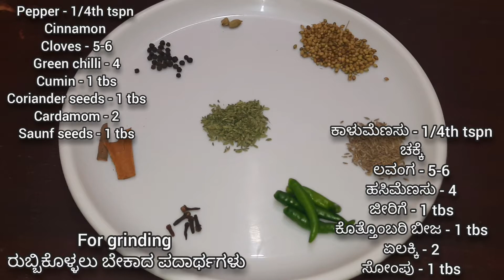Methi Rice recipe | ಮೆಂತೆ ರೈಸ್ | Quick & healthy recipe |Lunch box recipe| Shuchi Ruchi Adugemane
HAPPY COOKING WITH SHUCHI RUCHI ADUGEMANE